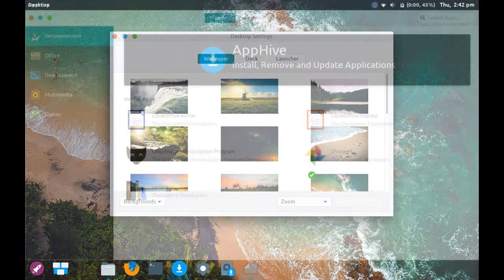Enso OS 0.3.1 - Exploring the beauty of Xfce Desktop with elementary OS innovations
A preview of Enso OS 0.3.1. Enso OS 0.3.1 is a distribution featuring Xfce Desktop with innovations from elementary OS.

The screenshots used in this video are available on OpenSourceFeed Gallery